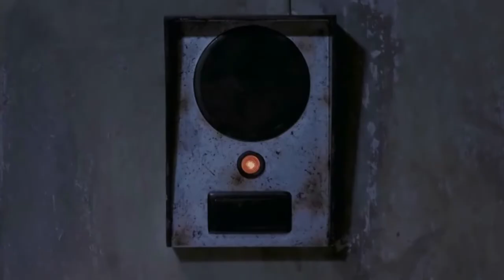THE TRAP REDEMPTION :3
YOU WANTED IT YOU GOT IT ! I